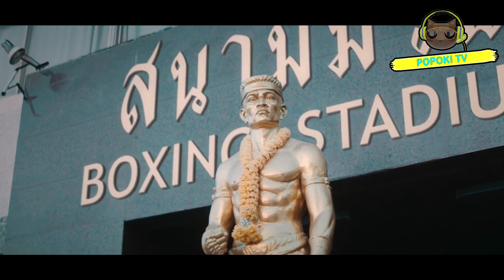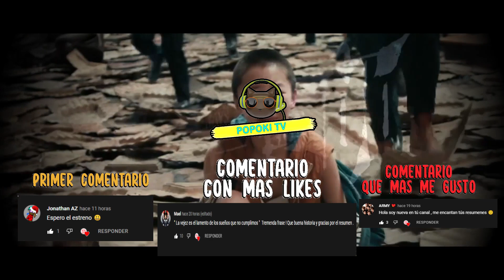UN DEPORTE DE APUESTAS | MUAYTHAI DEPORTE EXTREMO | EESUMEN